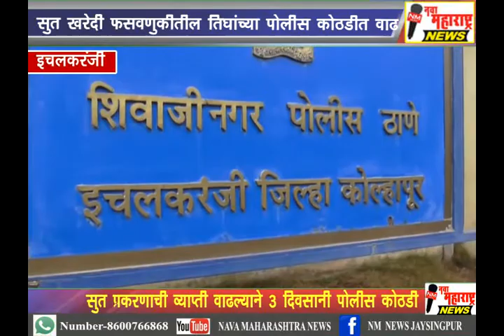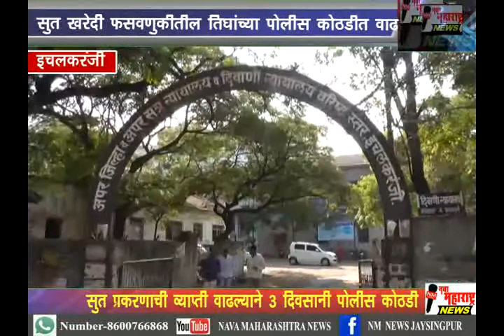इचलकरंजी :सूत खरेदी फसवणुकीतील तिघांच्या पोलीस कोठडीत वाढ :नवा महाराष्ट्र न्यूज